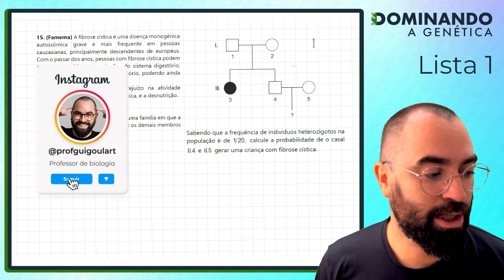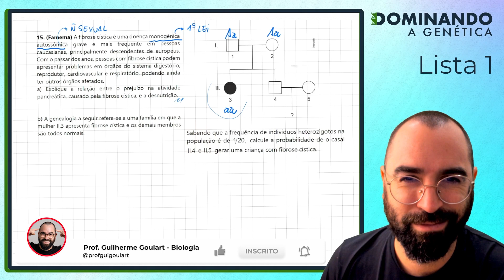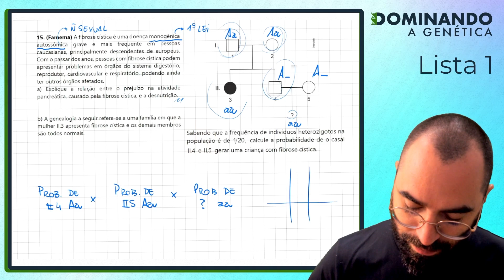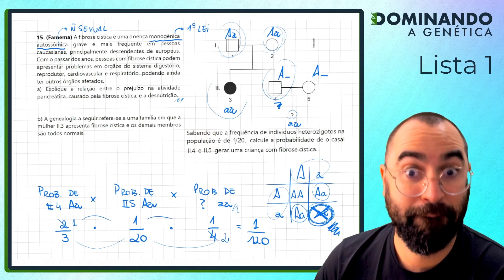Frequência de indivíduos heterozigotos na população - Questão FAMEMA - GENÉTICA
A fibrose cística é uma doença monogênica autossômica grave e mais frequente em pessoas caucasianas, principalmente descendentes de europeus. Com o passar dos anos, pessoas com fibrose cística podem apresentar problemas em órgãos do sistema digestório, reprodutor, cardiovascular e respiratório, podendo ainda ter outros órgãos afetados.
a) Explique a relação entre o prejuízo na atividade pancreática, causado pela fibrose cística, e a desnutrição.
b) A genealogia a seguir refere-se a uma família em que a mulher II.3 apresenta fibrose cística e os demais membros são todos normais.

Sabendo que a frequência de indivíduos heterozigotos na população é de 1/20, calcule a probabilidade de o casal II.4 e II.5 gerar uma criança com fibrose cística.